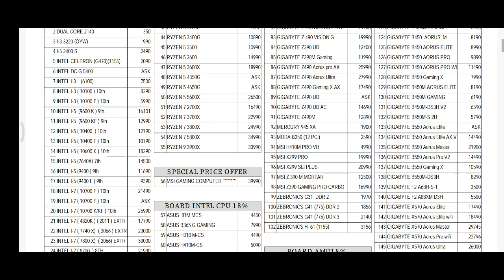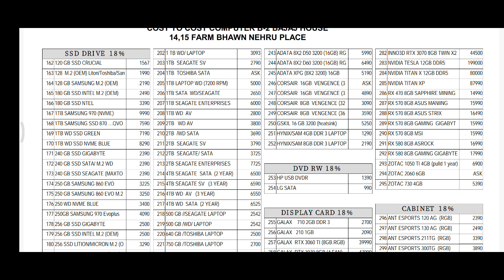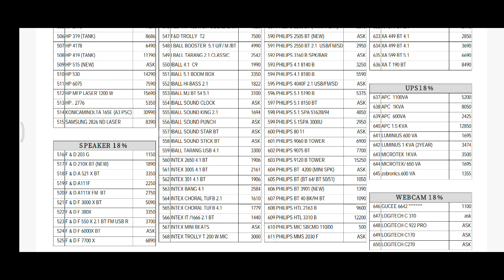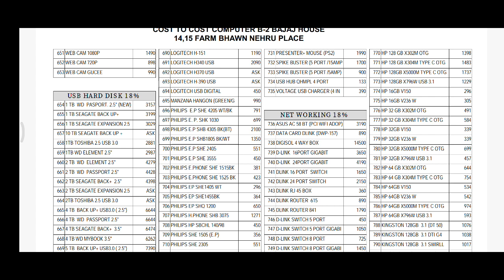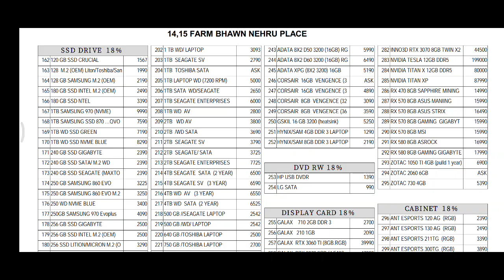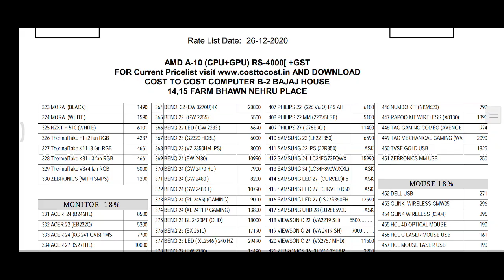COST TO COST |COST TO COST NEHRU PLACE |DELHI LOWEST PRICE |COST TO COST SHOP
here I wil show about cost to cost delhi shop